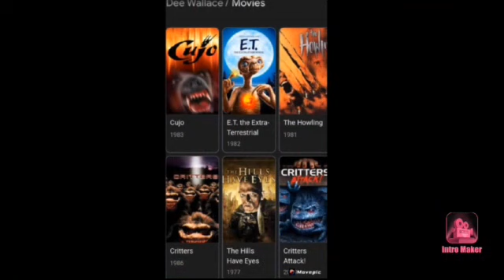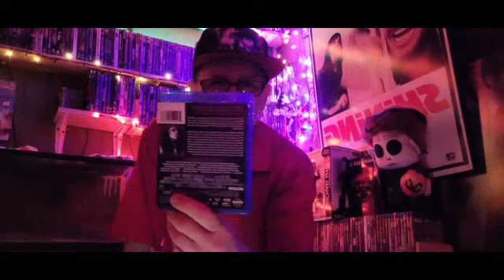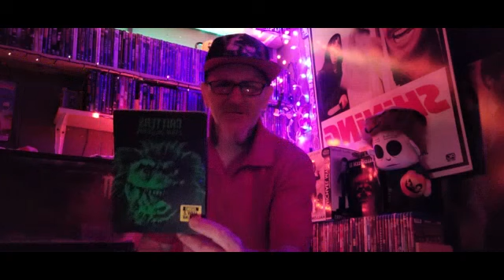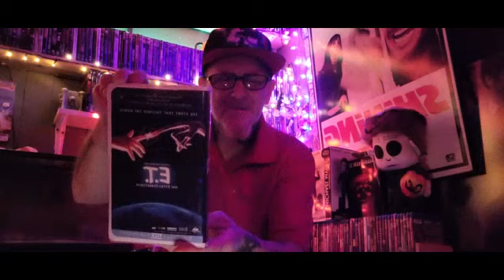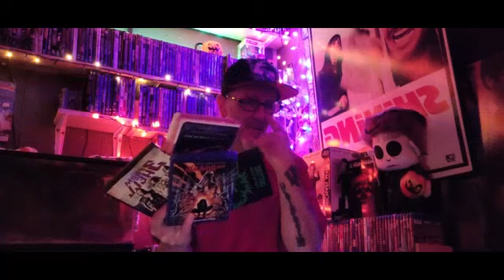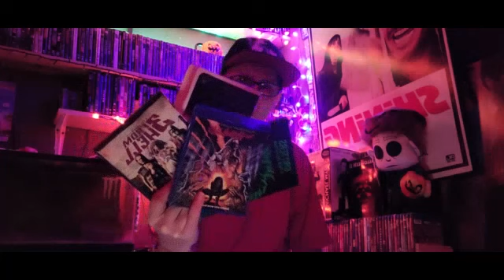The HOWLING / Dee Wallace-films .